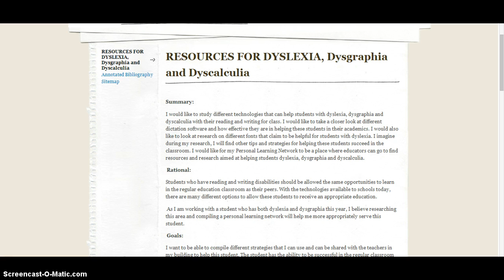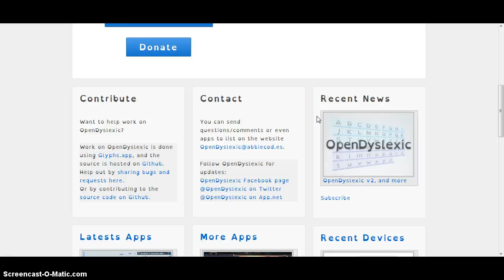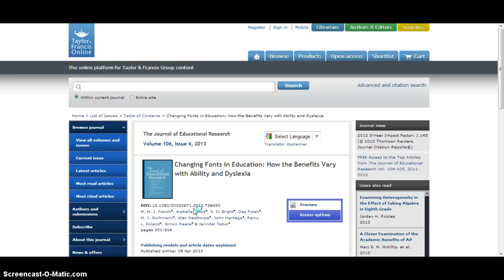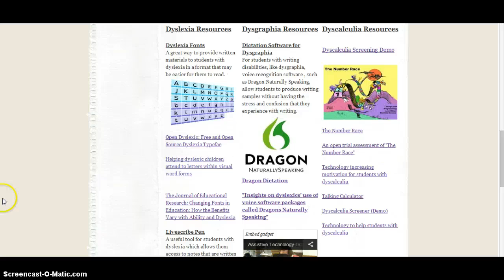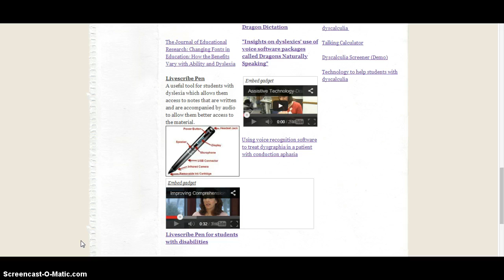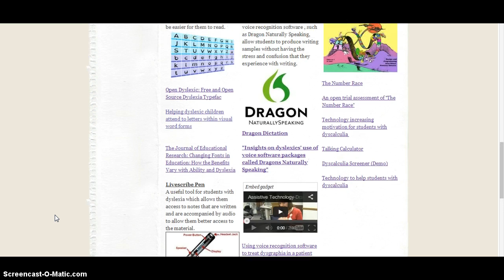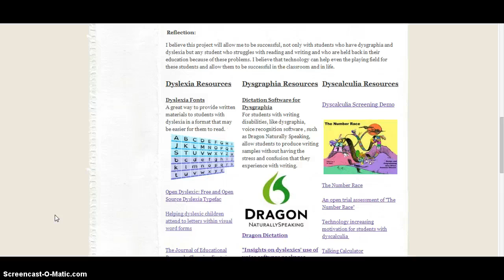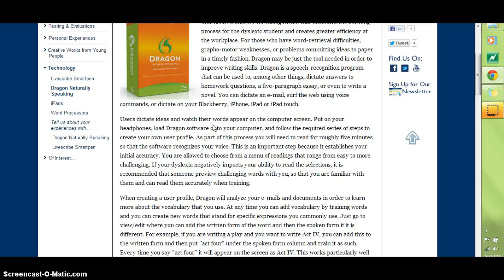Dyslexia Personal Learning Network